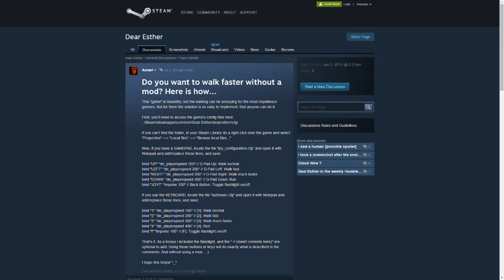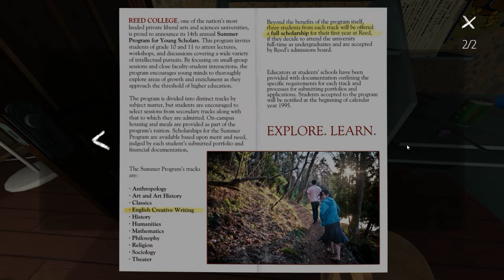Cheap & Cheerful - Walking Sims 1 - Gone Home, Dear Esther, Thirty Flights of Loving/Gravity Bone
Tired of interacting with your games? Then this three pack is for you!
Got a theme you want to see covered? Post it below.